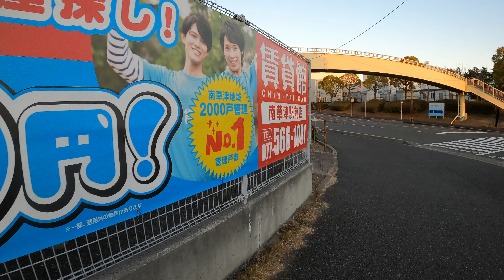瀬田駅から大津市・草津市境辺りを散策２ Walking in Kusatsu city, Shiga, Japan Vol.2【4K】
この動画は、前回の動画の続きで大津市・草津市境界辺りを散策した模様を撮影した動画の後半部分です。パナソニックの大きな工場などがある工業地帯を通り国道１号線を目指します。終盤ではナイトラプス撮影も試みています。